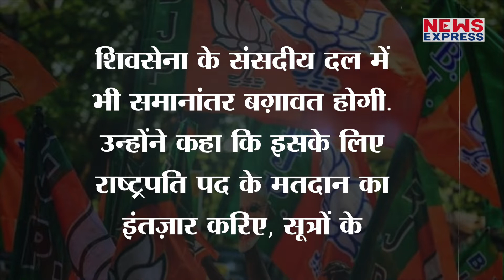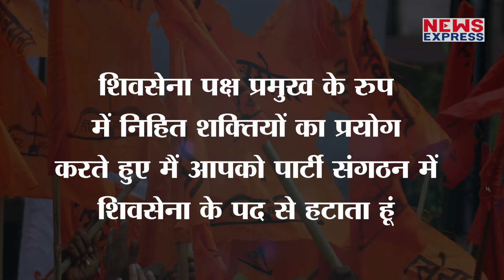Uddhav Thackeray को फिर लगेगा झटका, अब सांसद भी छोड़ेंगे उनका साथ !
शिवसेना के बुरे दिन उस दिन शुरू हो गए थे जिस दिन एकनाथ शिंदे ने शिवसेना से बगावत की थी और अपने साथ विधायकों को लेकर भी चले गए थे। फिर एकनाथ शिंदे ने उद्धव ठाकरे से उनकी सत्ता की कुर्सी भी छीन ली। और अब एक बार फिर से शिवसेना और उद्धव ठाकरे को एक बड़ा झटका लग सकता है।
 Chandrakala
shrishti